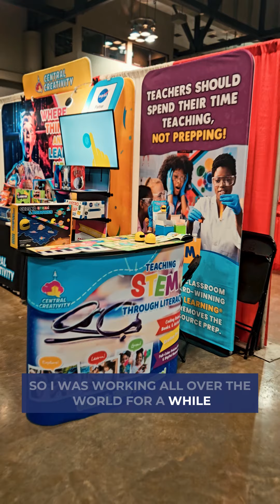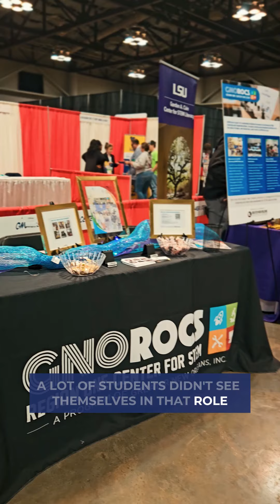2024 LASTEM Summit | CAJUNDOME & Convention Center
The Annual LASTEM Summit, hosted by the Louisiana Board of Regents at the CAJUNDOME & Convention Center, highlights the importance of STEM education and its direct link to workforce development.

“Our theme—Unlocking Potential, Launching Success—focuses on our efforts to help students of all ages, interests, and backgrounds gain the tools and training to secure the high-demand and high-wage STEM careers that will power our state’s economy and enhance the future of Louisiana and her people.”

—Dr. Kim Hunter Reed, Ph.D., Commissioner of Higher Education

Our industry relies on quality education. The LaSTEM Network, a statewide initiative with nine regional centers, demonstrates how collaboration across Louisiana is advancing STEM opportunities for students of all ages.

Supported by taxpayer investment, these initiatives are essential to ensuring Louisiana’s workforce can lead the state toward sustained economic growth and technological advancement.